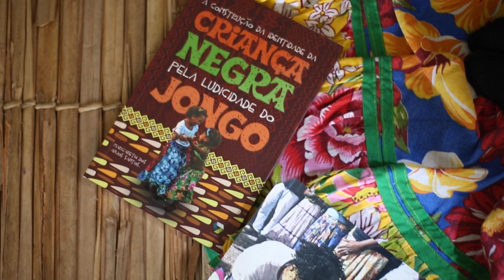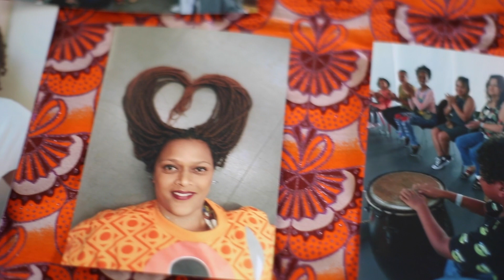Formação de Professores em Artes Integradas | PIM 2022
Formação oferecida pelo Programa Imagens em Movimento para professores da rede pública de ensino do Rio de Janeiro

Pílula Audiovisual 1/5